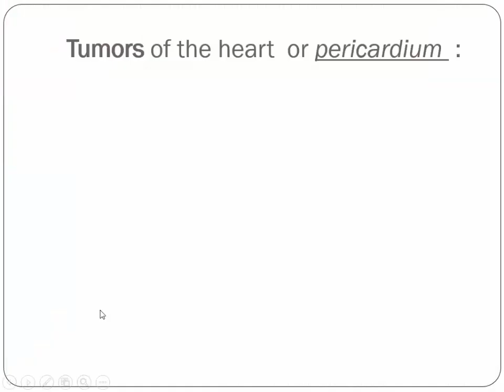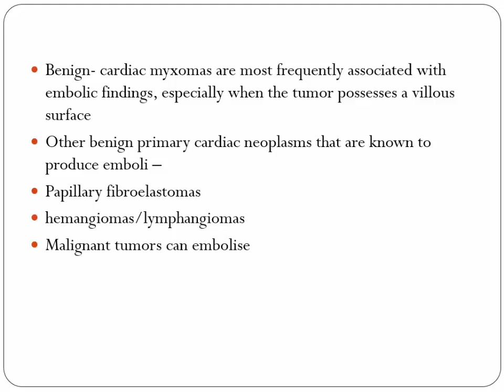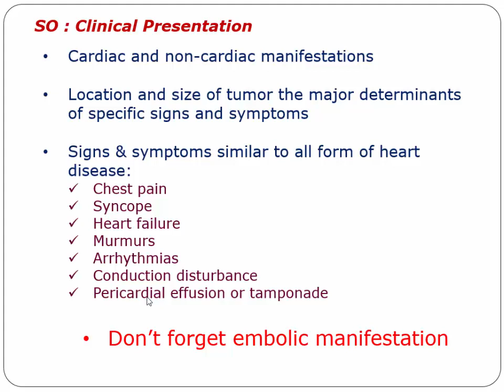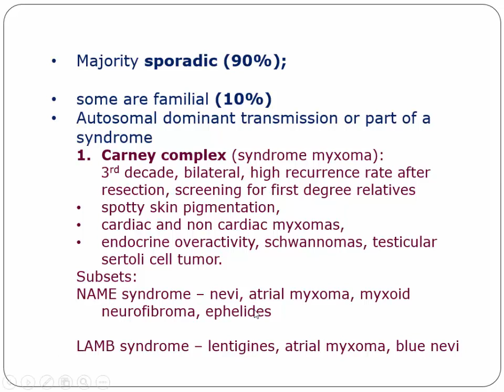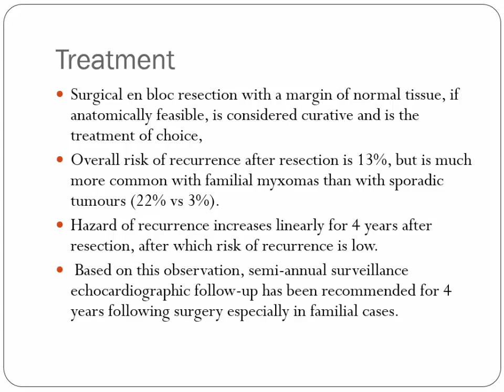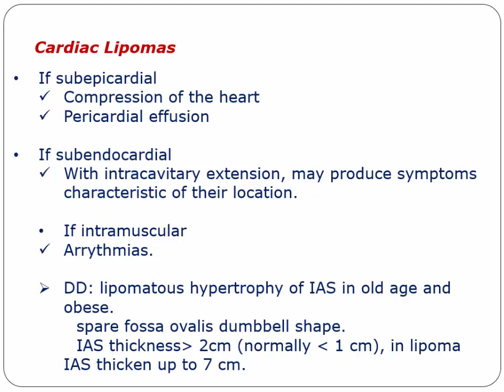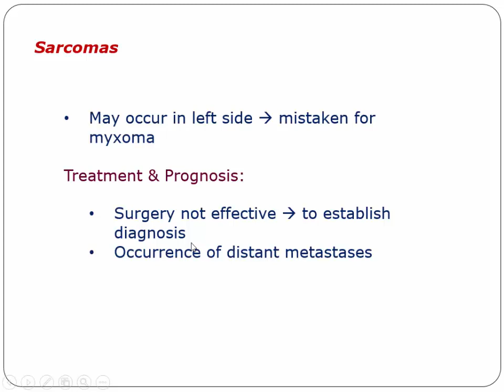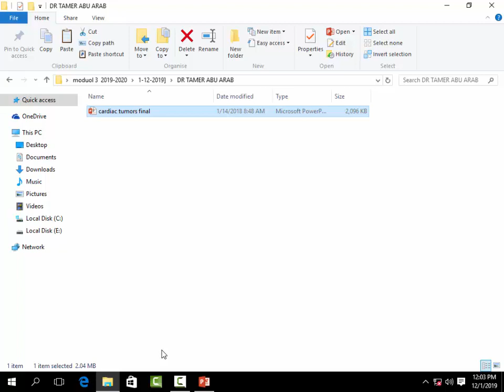Cardiac Tumors - Dr. Tamer Abu Arab, MD